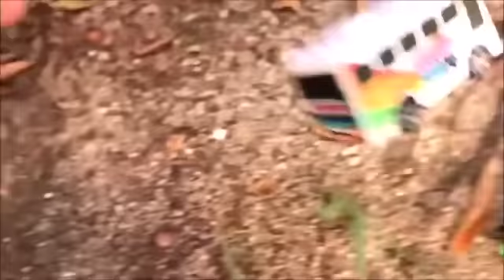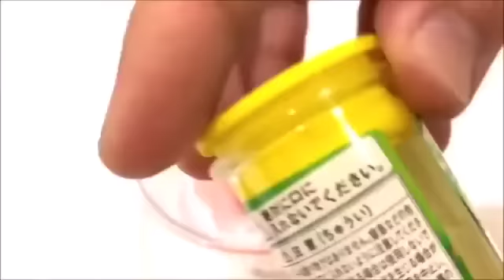トミカ プラレール 電車 新幹線 きかんしゃトーマス大集合！！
おもちゃ こども Milky Kids Toy

はたらくくるま きかんしゃトーマス スライムまみれ⁉トミカ 建設現場 操車場で事故?おもちゃ Milky Kids Toy